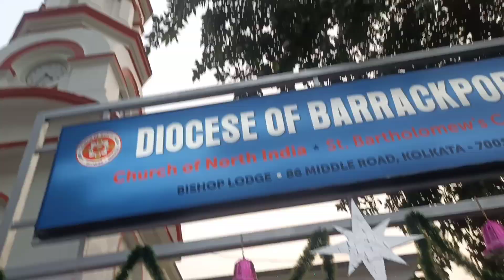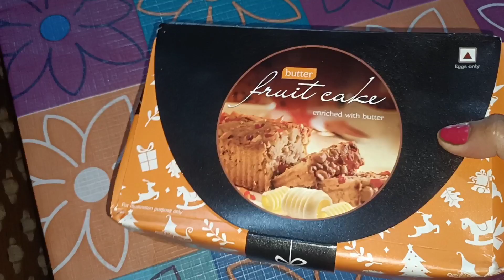বড়দিনে barrackpore চার্চ সেজে উঠেছে ও সাথে রয়েছে ফ্রুট কেক।।dailyvlog with mili#bengalivlog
published on 25 th dec 2021

কিসের জন্যে আমি শ্যামনগর গেলাম ?

I've used 👉

this music☝️